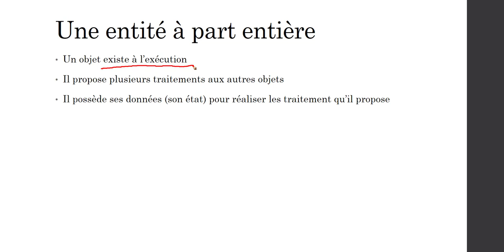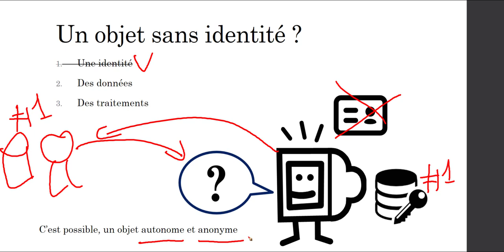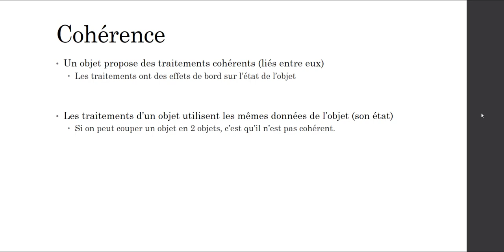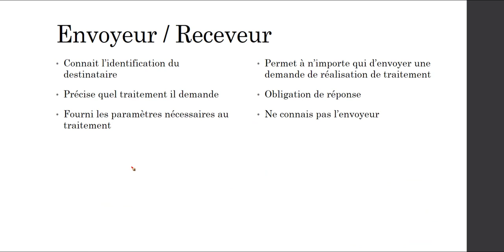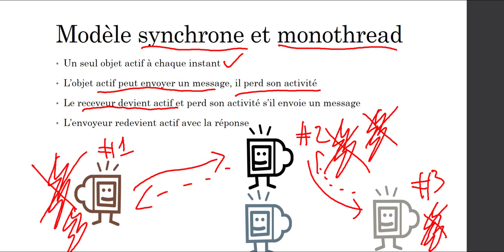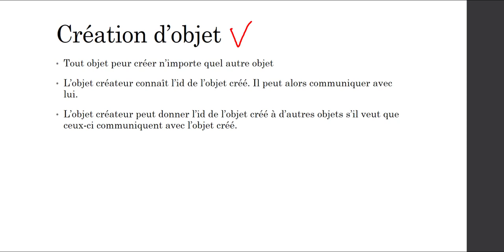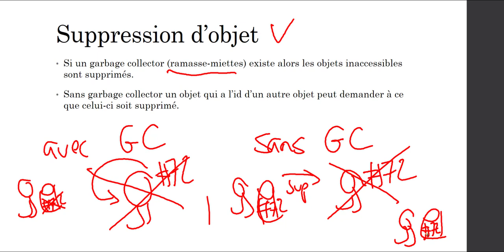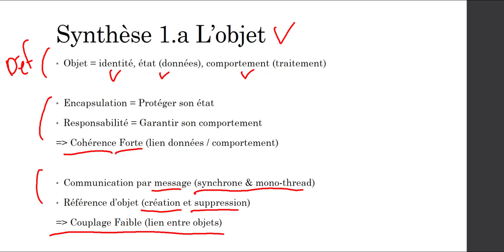1.a L'Objet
Premier cours M1 Approche Objet (Université de Bordeaux).
Je présente les concepts relatifs à l'objet.